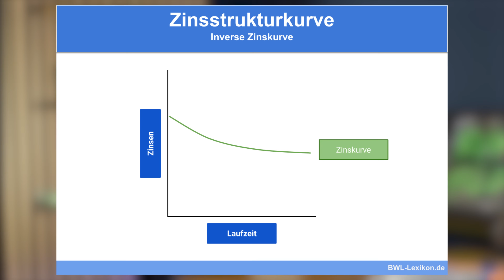Auf dieses Datum schauen Anleihe-Investoren – Positionierung für 2025 – Konrad Kleinfeld | extraETF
Die Aussichten sind gut: Die US-Wahlen brachten Klarheit, die Inflation sinkt und das Wachstum ist kraftvoll. Gibt das nicht Spielraum für Zinssenkungen? Was macht die Federal Reserve Bank und wann ist mit einem Zinsschritt zu rechnen? Was können Anleihe-Investoren erwarten und was hält 2025 für Zins-Fans bereit? All diese Fragen klären wir mit Konrad Kleinfeld, Leitung der Fixed-Income-Sales-Unit bei State Street Global Advisors.

Timestamps:
00:00 Intro
00:20 US-Zinspolitik 2025
07:45 Europäische Zinspolitik
12:22 Sind fallende Zinsen 2025 schlecht für Anleihen?
14:05: Zinsstrukturkurve
19:10: Anleihetypen
24:35: Anleihen-Positionierung für 2025
28:05: Laufzeit-ETFs
30:32: Für wen eignen sich Anleihen?
32:44: Outro